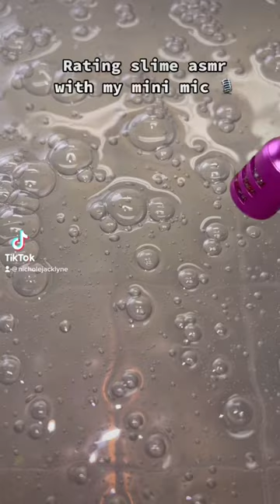Rating Slime ASMR from my Mini Mic 🎙️ slime shopnicholejacklyne.com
BUY TICKETS TO MY SLIME MEETUP!!!
JULY 27TH IN NASHVILLE, TN
12-3PM

SEND ME SLIME:
Nichole Jacklyne
6339 Charlotte Pike
Unit